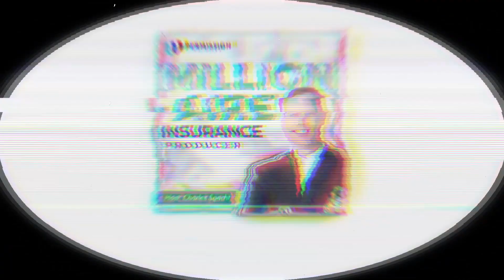How to Choose the BEST Micro Niche to Become a Millionaire Producer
The latest episode from The Millionaire Insurance Producer Podcast.

This episode is about how to choose the best and most profitable type of business to prospect, and how to OWN your space in the Micro-Niche.